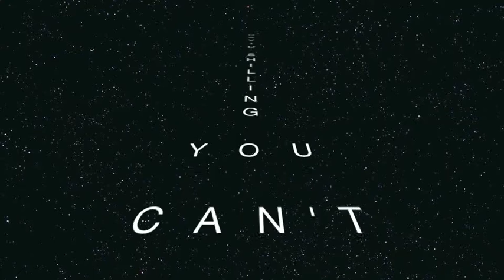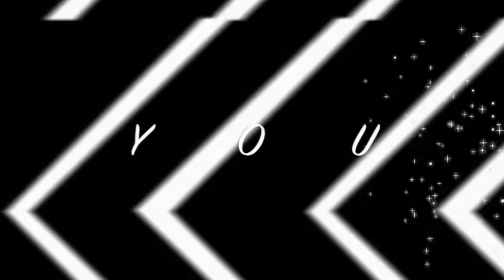David Shilling , YOU CAN'T SAY THAT m4v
You Can't Say That is the first of three new singles for release Summer 2017,  from artist / designer / singer / songwriter / performer DJ David Shilling - born in London but now based in Monaco

Written and performed by David Shilling

Mastered by Wayne McIntyre

Other videos by David Shilling  are available on Youtube ,  from the album "Sex on the Decks ",  Sex on the Decks , Fake and Mental , and from the first album " Fashion Darling ", Fashion Darling and Killer Heels

Using sounds to suggest words that have been edited out London born, now Monaco based,  David Shilling’s "You Can’t Say That" exposes fashionable taboos ,with tongue in your face  humour, and stylish contradiction using the “ bleeper” to express a thousand words.